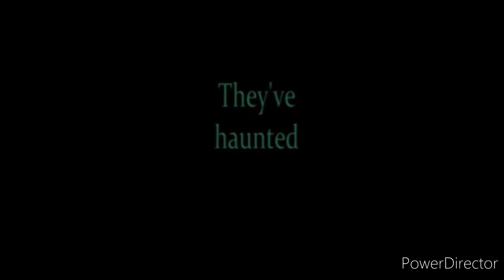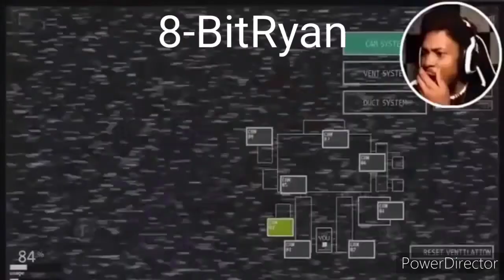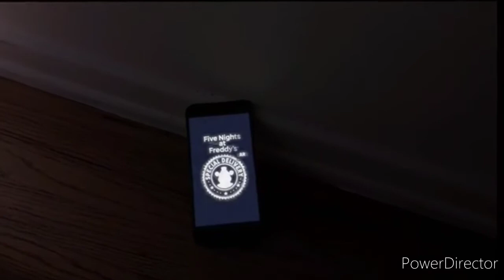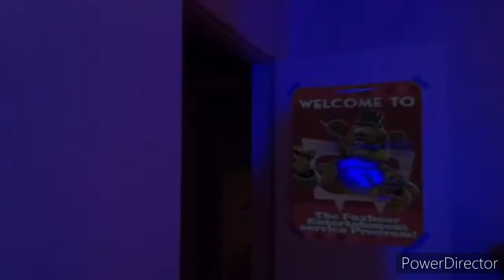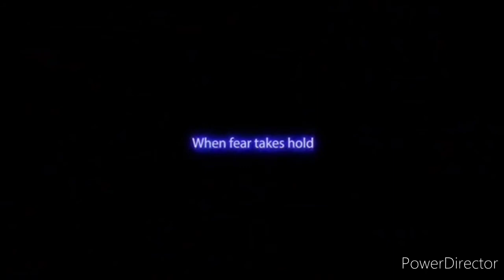Every FNAF trailer Updated Reversed pt.2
0:00 FNAF World
1:28 UCN (Ultimate Custom Night)
2:31 FNAF VR
3:54 FNAF AR
6:08 FNAF 7 Security Breach
7:27 FNAF 7 Security Breach (Gameplay)